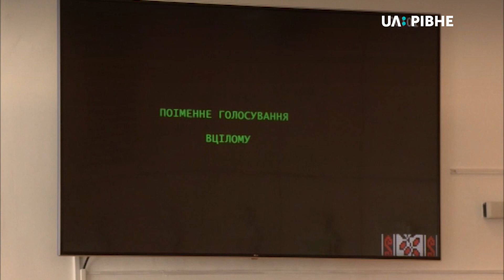У Рівному депутатів облради "просили" звернутись до парламенту щодо ринку землі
Продовжити мораторій на продаж земельних ділянок сільськогосподарського призначення. Чергове звернення до Верховної Ради з проханням не допустити відкритого ринку землі прийняли сьогодні, 29 листопада, депутати Рівненської обласної ради. Перед засіданням сесії під стінами відбулася акція на підтримку мораторію на продаж землі. Організував її житель Зарічного Анатолій Полюхович.